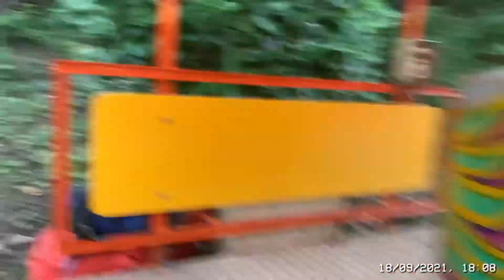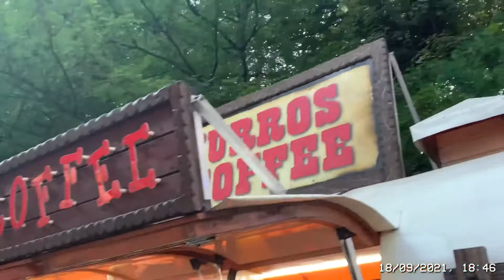Matlock Illuminations vlog 2021